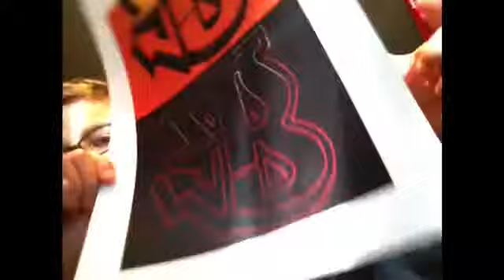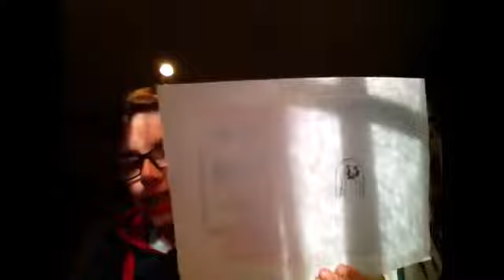COCONUTS!!!! 25 sub special